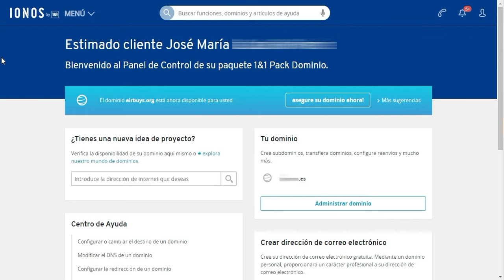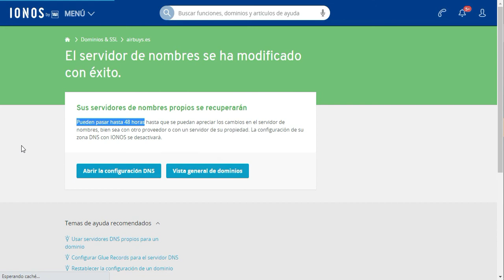Cómo Cambiar los DNS en Ionos 1&1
CÓMO CAMBIAR LOS DNS DE TU DOMINIO REGISTRADO EN IONOS o 1&1

En este video vemos cómo cambiar los DNS de un dominio que tengas registrado en Ionos para usarlo con otro proveedor de hosting sin necesidad de transferirlo.